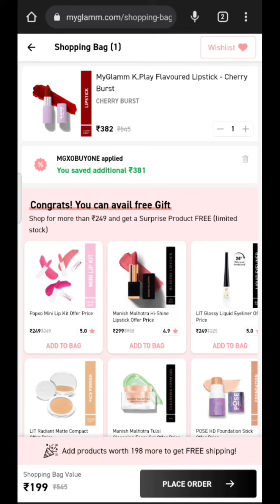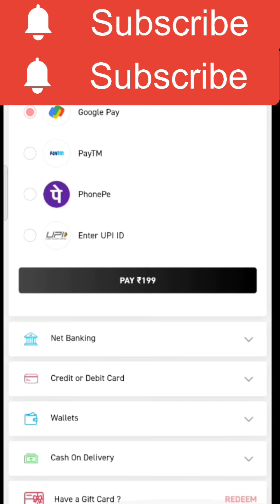1|- K. Play Flavoured lipstick 💄/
BONG SIBLINGS creat Beauty, Shorts, Make-Up, Challenge Videos, & Lifestyle related content.
It's helping audience to gain knowledge about  Make-Up in beauty related content & bring smile on their face by Challenge & Lifestyle related content🤗🤗

Please Don't Use Any Clips Without Permission